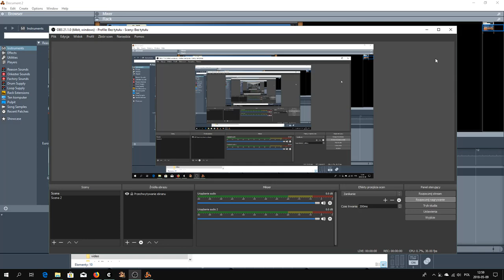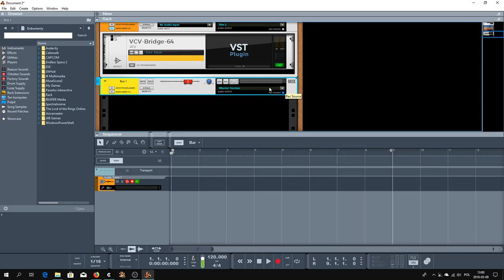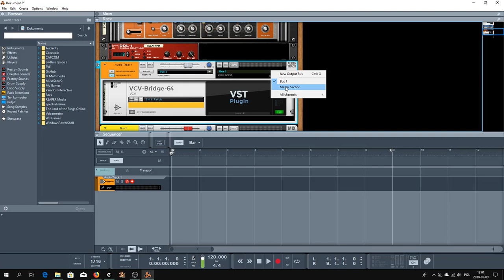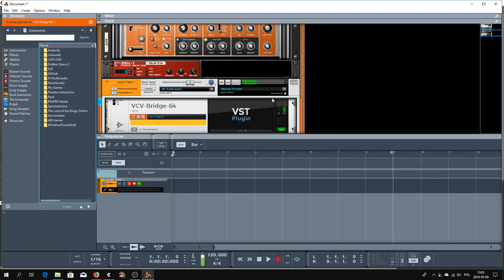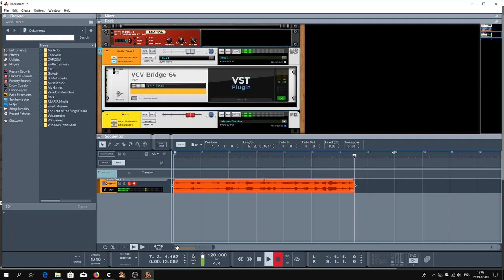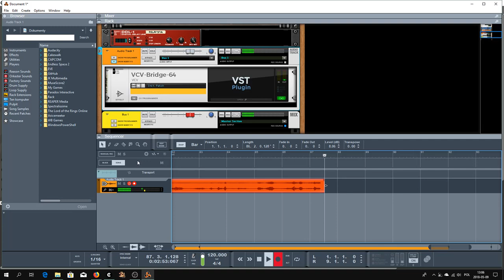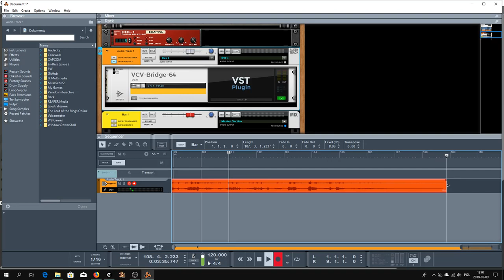How to record music from VCV Rack in Propellerhead Reason 10.1?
Yesterday Reason 10 users gets a new patch from program creators from Sweden. New patch is cool. New features like Drum Sequecer and users can add wav. files to Europa shapeshifting synthesiser  are awesome. But dewelopers sill working on optimise VST plugins. But this time i'm focused on other question. How record music from VCV in my Reason 10. I've tried many times before and somehow I could not find the right combination of actions that need to be done in Reason to record sound from an external source such as VCV - Bridge. It's true that any attempt to record music in this way is very demanding for every computer. The stress the processor is subject to and the graphics card is unimaginable. Many of us for whom Reason was the primary DAW program encountered the problem of insufficient sound quality during recording. I decided to try again. This time, I recorded everything.